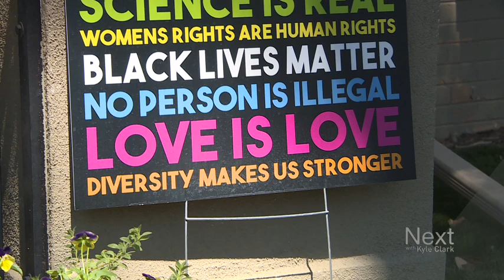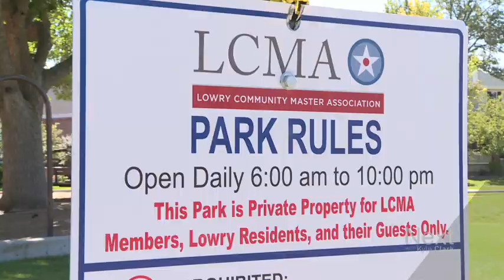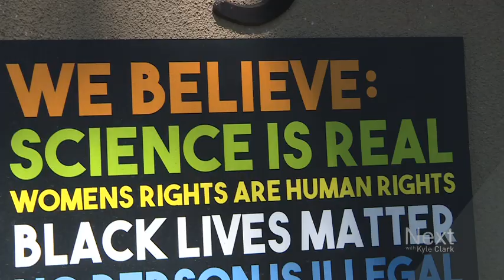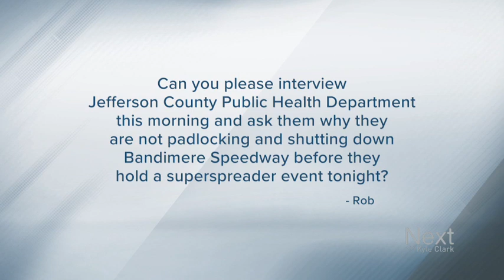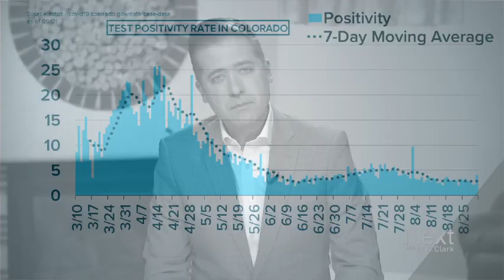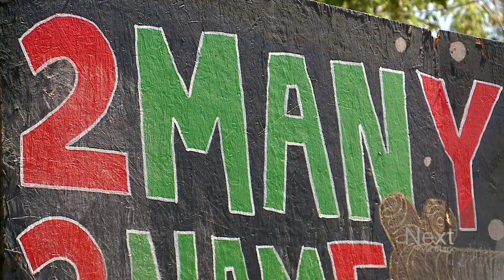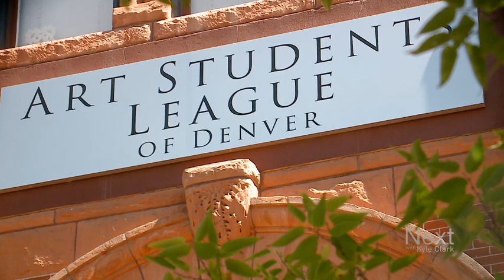Keep your signs to yourself; Next with Kyle Clark full show (9/1/20)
HOAs crack down on yard signs, and not just campaign slogans -- social justice signs, as well. -  Anti-maskers gather a crowd to say they should be able to gather a crowd without masks. - How firefighters work wildfires from the air.